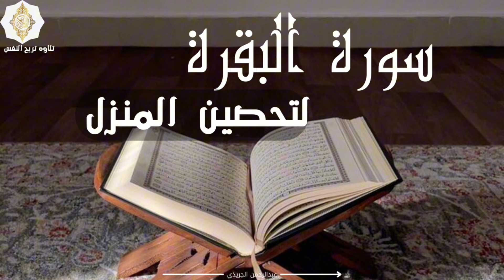سورة البقرة كاملة لتحصين المنزل